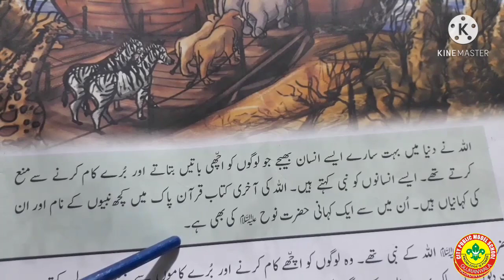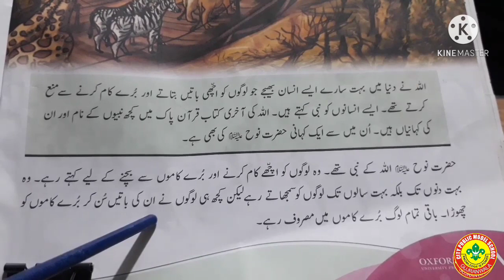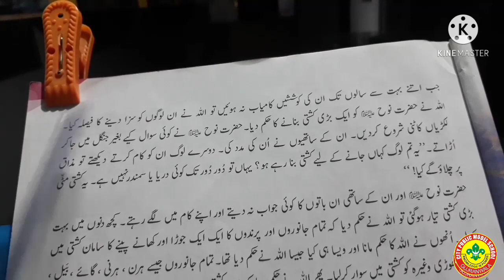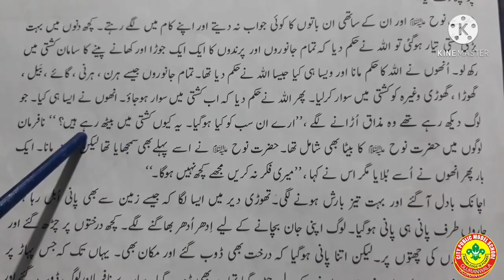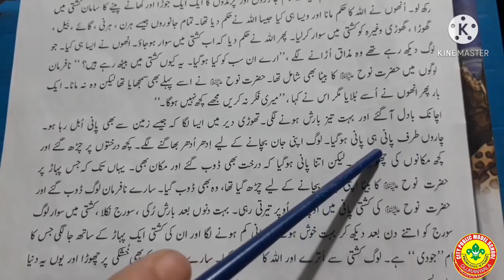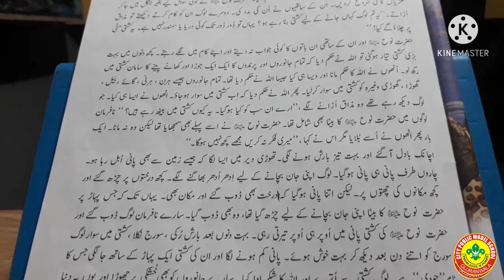اُردو کا گلد ستہ سدابہار گریڈ سوئم یونٹ نمبر 1 صفحہ نمبر8،9